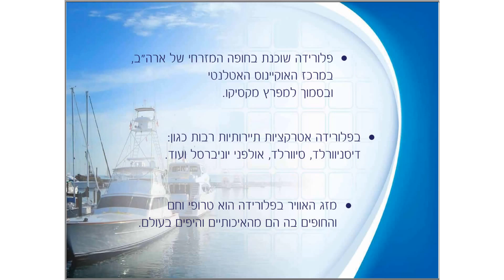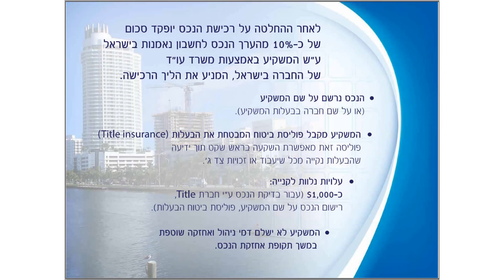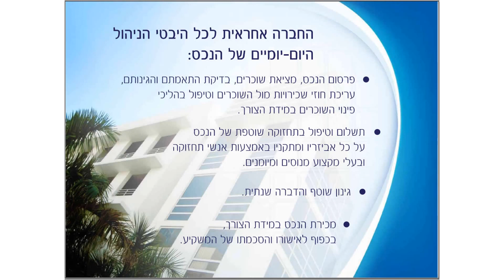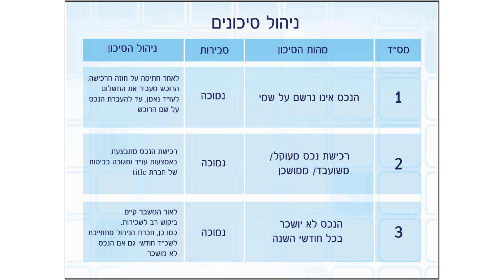יקוט מצגת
חברת יקוט נכסים בע"מ מתמחה באיתור נכסי נדל”ן איכותיים בעלי פוטנציאל תשואה גבוה בארצות הברית.

עם סניפים בישראל ובארצות הברית,  החברה מציעה שירות איתור וקניית נכסים להשקעה עם תשואה שנתית גבוהה, איתור נדל”ן בעל פוטנציאל השבחה גבוה וטיפול בנכס ללא התעסקות מצד הלקוח.

יקוט נכסים עוסקת בהצלחה רבה מעל 13 שנה בתחום הנדל"ן והשקעות. לאחר משבר הסאב-פריים בארצות הברית, זיהינו את הפוטנציאל הגבוה וההזדמנות העסקית ברכישת נכסים המיועדים להשכרה למגורים ומכירתם אחרי תשואה מתאימה. כך בעצם התחלנו בתהליך של רכישת נכסים מניבים עבור משקיעים, תוך השגת תשואה מרבית. במהלך השנים צברנו ניסיון, ידע ומוניטין רב, ולאור העליה במחירי הדירות וירידה בערכי התשואה למשקיעים בישראל, פנו אלינו ישראלים רבים בכדי לבצע השקעות נדל”ן בארצות הברית. בעקבות כך, הרחיבה החברה את פעילות והחלה בשלב של השקעות קבוצתיות בנדל”ן אמריקאי.